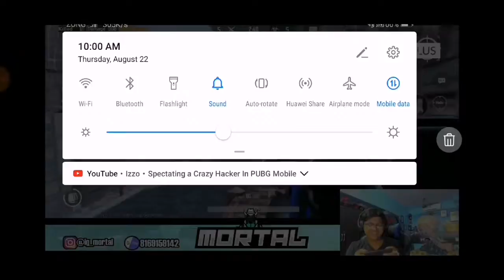MORTAL Playing Infection Mode 1st Time | Infection Mode Gameplay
MORTAL Playing Infection Mode 1st Time

▬ ABOUT PUBG MOBILE:
100 players parachute onto a remote 8x8 km island for a winner-takes-all showdown. Players have to locate and scavenge their own weapons, vehicles and supplies, and defeat every player in a graphically and tactically rich battleground that forces players into a shrinking play zone. Get ready to land, loot, and do whatever it takes to survive and be the last man standing!